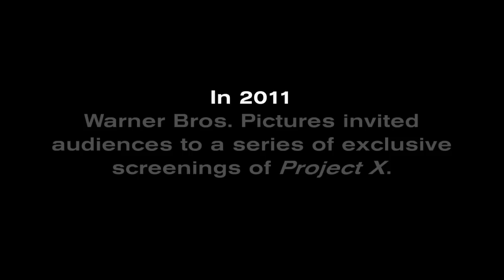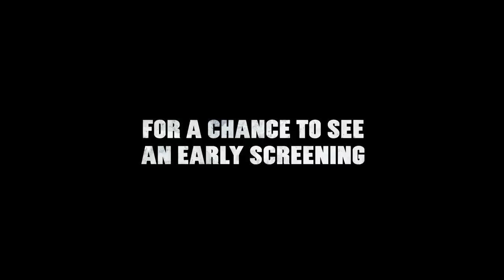ТОП-10 ЛУЧШИХ МОЛОДЁЖНЫХ КОМЕДИЙ!